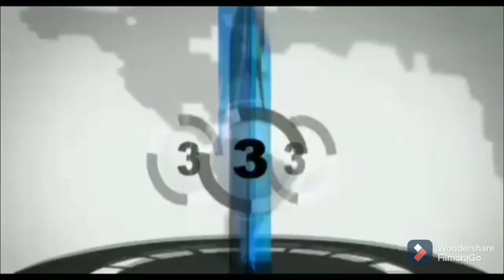चासनाला । कोयलांचल पत्रकार संघ में स्वर्गीय दिवाकर प्रसाद की 12 वीं पुण्यतिथि मनाई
झारखंड ब्यूरो शिशिर कुमार मिश्रा की रिपोर्ट